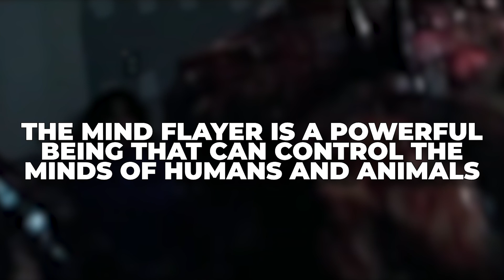Stranger Things' Cast EXPLAIN The Mind Flayer's Powers..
Welcome back to Showified. Near the end of Stranger Things Volume 1, Dustin speculated that Vecna is the Mind Flayer’s “five-star general,” but the truth is nowhere near that simple. From the information we got during the Stranger Things 4 finale, we can conclude that Henry Creel is the one calling the shots; in fact, Henry is the Mind Flayer.

The Mind Flayer, it turns out, isn’t even its own being at all. Instead, it is a living extension of Henry Creel’s will, which he can use to possess other beings.

The Origin And Identity Of The Mind Flayer Explained In Stranger Things Season 4 Volume 2